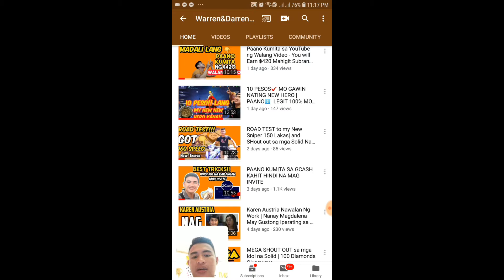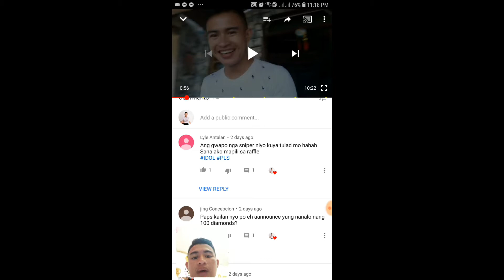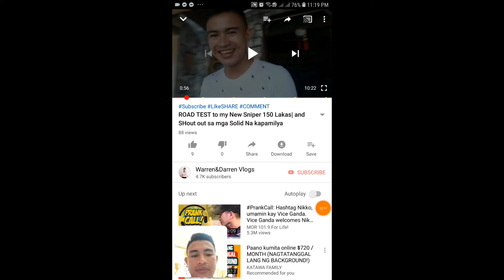PAANO KUMITA HABANG NAG WATCH, LIKE, COMMENT LANG? |500 cash ,500 Diamod Giveaways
Top 6 APPLICATION NA NAG BIBIGAY NG FREE LOAD and 4 Giveaways Winner 50 load Watch the Video

Change to Get 50 load Every-day Follow me in my FB

E-check nyo tong ibang video on how to make
money online, legit po to lahat:

Paano kumita habang nanood lang ng video sa YouTube,
katawa family,paano kumita online,
paano kumita online gamit ang cellphone,
paano kumita online legit,paano kumita online 2019,